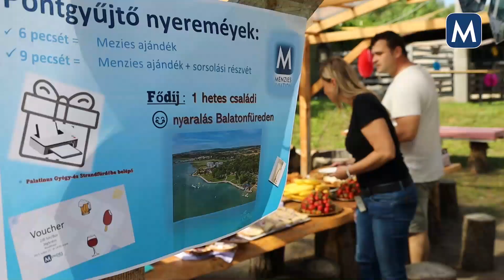MENZIES RETRO PIKNIK 2023